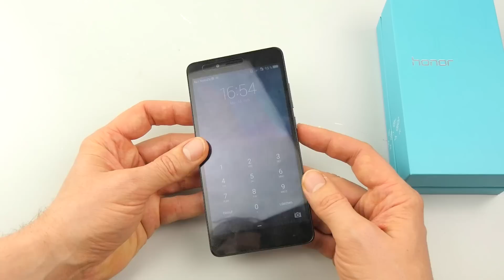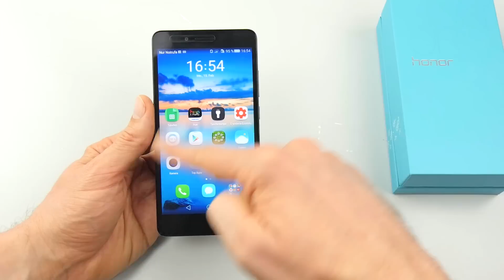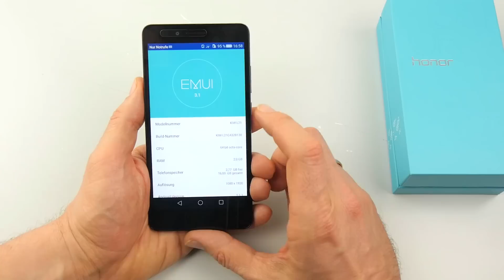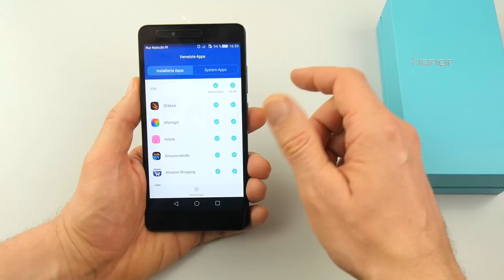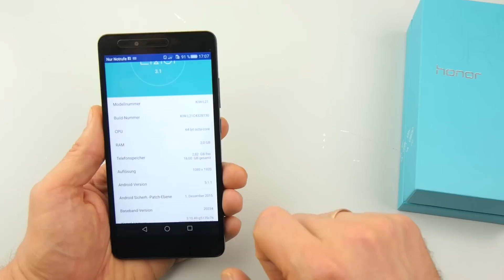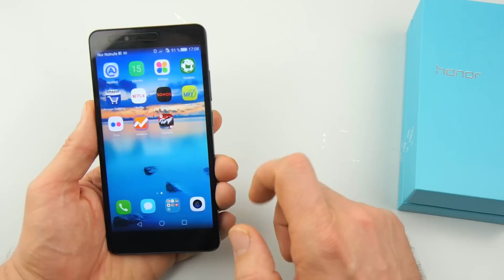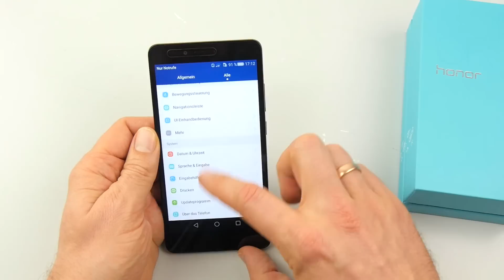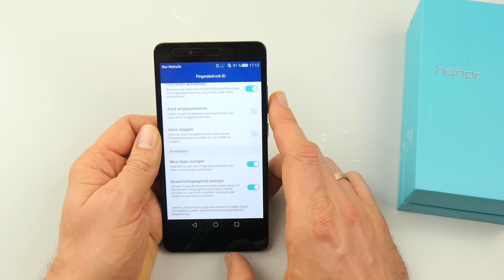Honor 5X im ausführlichen Test | Review | Deutsch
Honor 5X ansehen / kaufen

Das Honor 5X bietet für 230 Euro mehr als die Konkurrenz. Highlights sind klar FullHD-Display, Fingerprint-Scanner und Metallgehäuse. Aber auch der Rest kann sich wirklich sehen lassen. Das Honor 5X leistet sich keine Schwächen, was es zu meinem Preis-Leistungs-Sieger macht!